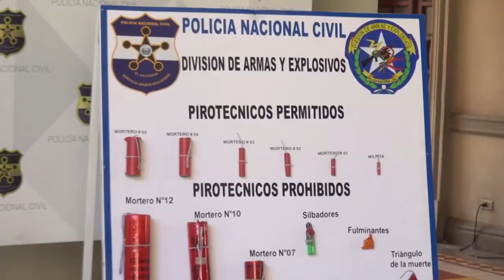Estas son las sanciones que la PNC impondrá a los padres de familia por uso indebido de pólvora